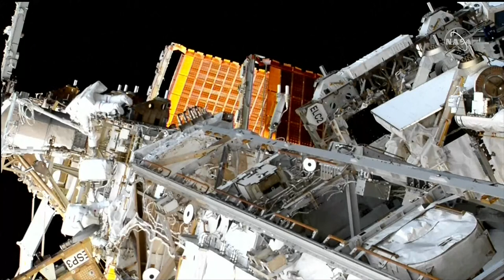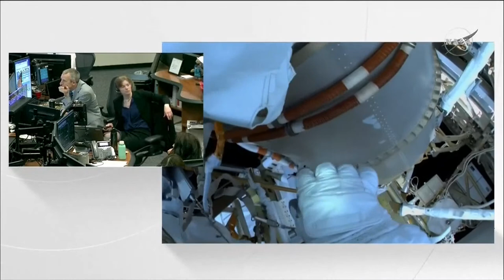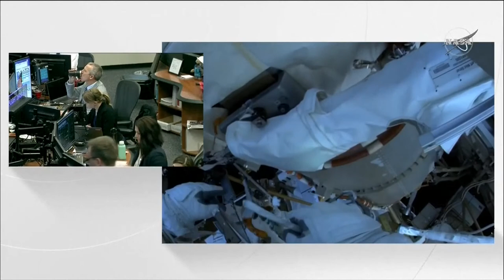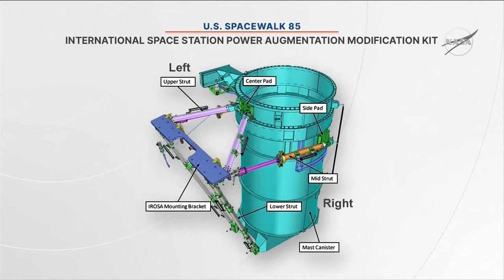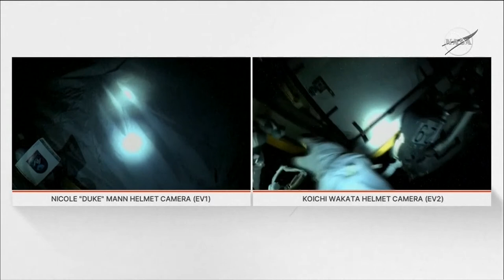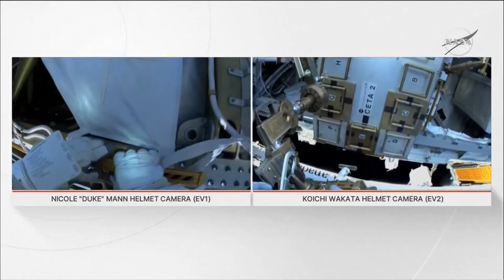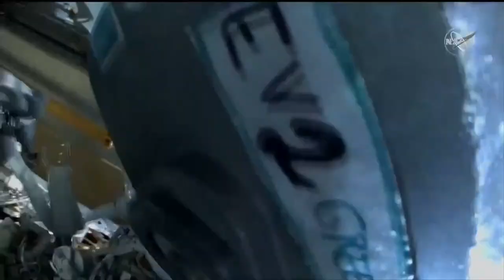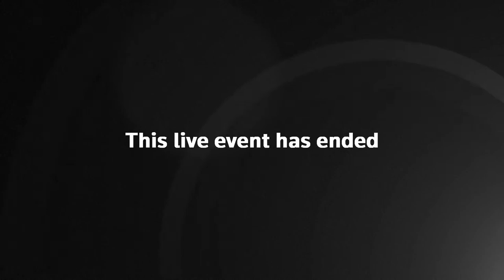Live: Astronauts step outside ISS to perform spacewalk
Watch as astronauts on the Internation Space Station go outside on a spacewalk.